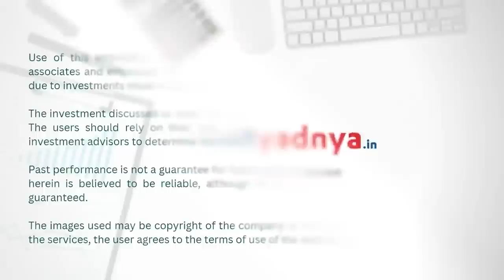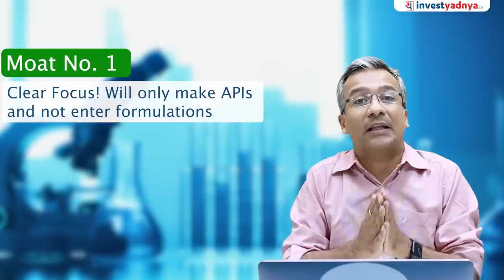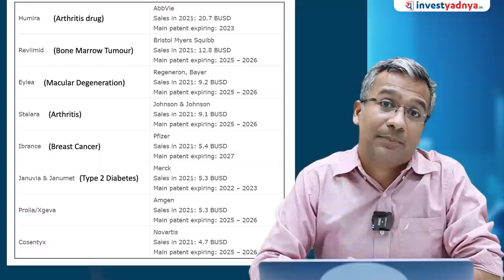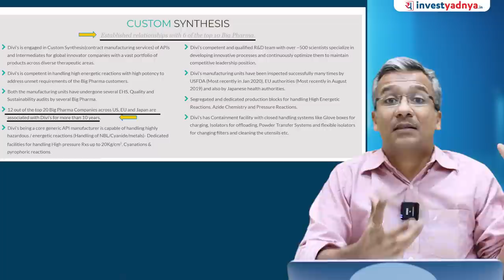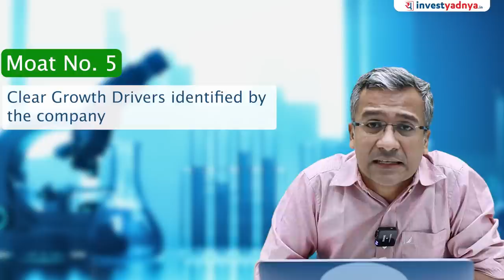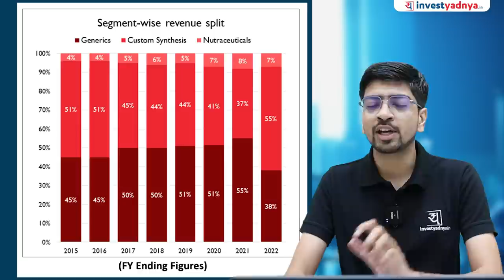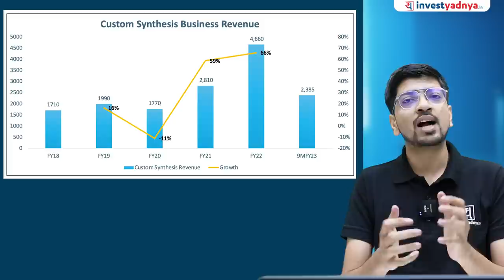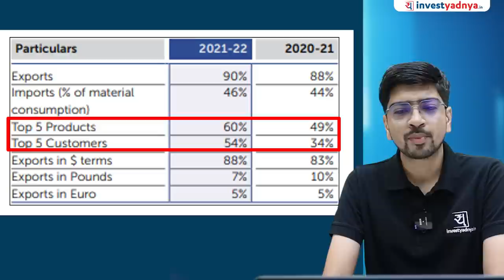10 Value stocks with Strong Moats | Moats and Risks of Divis Labs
The last 12-18 months have witnessed a time based and price based correction in the stock market. Some stocks have seen a big correction from their all time highs and are presenting a good opportunity to understand and analyse from the point of view of owning them for the long term. In this series we analyse some of the value stocks which have strong moats and try to determine if they truly present a good opportunity. In this series, we would also talk about the risks of the business along with the moats.

00:00 Introduction
01:58 DIVIS LABORATORIES – BUSINESS MODEL
03:37 Contribution by Segments
04:02 Moat No. 1 – Clear Focus!
06:34 Moat No. 3 – Market leadership in key APIs in the global pharma space
07:35 Drugs going off-patent in future
08:02 Moat No. 2 – Backward integration
09:43 Moat No. 4 – Working with Big Pharma companies
10:56 Moat No. 5 – Clear Growth Drivers
12:05 Risk No. 1 – Segment Mix
13:33 Risk No. 2 – Although long term growth has been robust, both Generic API and Custom Synthesis
15:32 Risk No. 3 – Margins have decreased sharply in FY23
16:58 Risk No. 4 – Export Dependence

1. Neither Research Analyst nor the entity nor his associates or relatives have any financial interest in the subject Company;
2. Neither Research Analyst nor the entity nor its associates or relatives have actual / beneficial ownership of one per cent or more securities of the subject Company, at the end of the month immediately preceding the date of publication of the research report or date of public appearance;
3. Neither Research Analyst nor the entity nor its associates or his relatives have any other material conflict of interest at the time of publication of the research report or at the time of public appearance.
1. The Research Entity and its associates have not received compensation from the subject company in the past twelve months.
2. The subject company is not or was not a client during the twelve months preceding the date of recommendation.